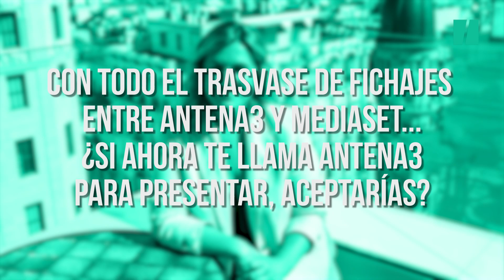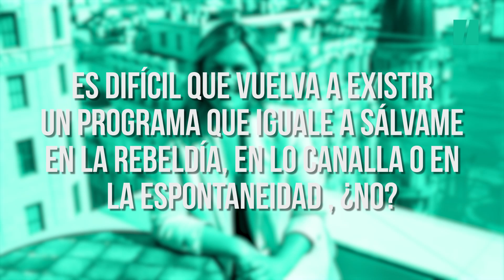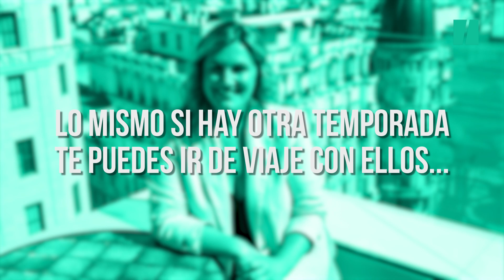Carlota Corredera: "Mi final en Mediaset es una historia que tiene reposar antes de ser contada"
Ha pasado un año y medio desde que Carlota Corredera presentó su último Sálvame. Dieciocho meses en los que la comunicadora ha tenido que convivir con una nueva realidad, mucho más pausada, y sanar las heridas que le dejó su abrupta y "desagradable" salida de Mediaset, la que fue su casa durante dos décadas. A día de hoy sigue sin estar preparada para contar "todo" lo que sucedió, pero celebra en conversación con El HuffPost que la verdad "se está abriendo paso".

A pesar de todo(s), su inquebrantable compromiso feminista sigue marcando los pasos de su trayectoria profesional. Su podcast, Superlativas, le ha devuelto el aliento y ha calmado su sed de comunicar y lo ha hecho poniendo a las mujeres en el foco y "por bandera". Tiene ganas de volver al ruedo televisivo e ilusión por hacer una 'Low TV' con la que "disfrutar y no sufrir". Con este panorama, Corredera no se pone ninguna barrera: si llama Antena 3 "allí estaré".